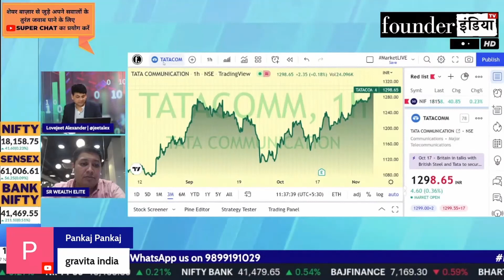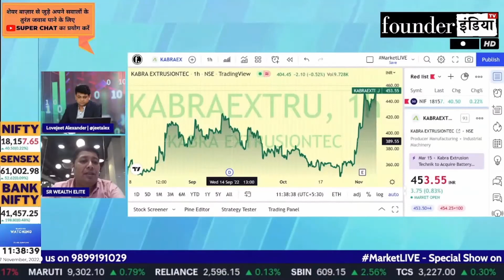ये 2 shares दे सकते हैं आपको बड़ा मुनाफ़ा? Expert Recommendations by Lokesh Sethia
Analysis of: Gravita India Ltd. & Kabra Extrusion Technik Ltd.

Shows on kabra kabraextrusion gravita gravitaindia StockMarket equity trading investment commodity personalfinance reviews marketanalysis startups nifty sensex and much more.